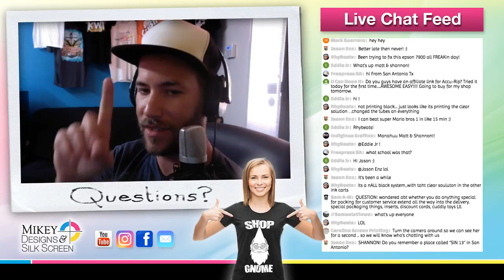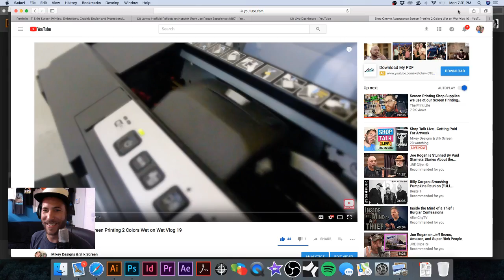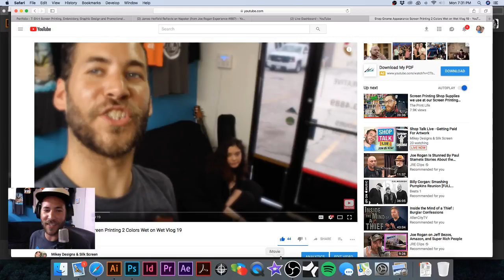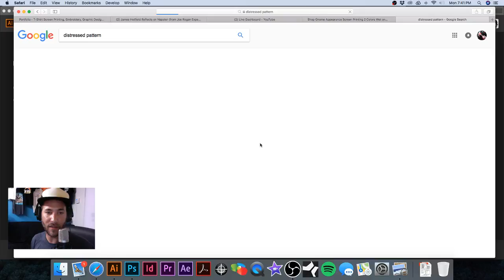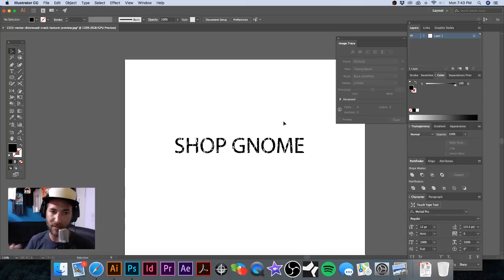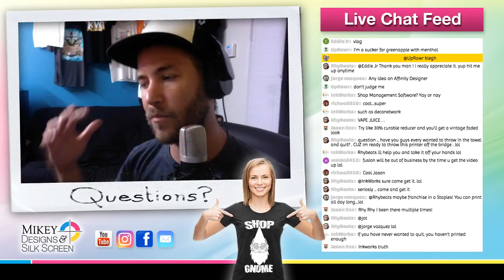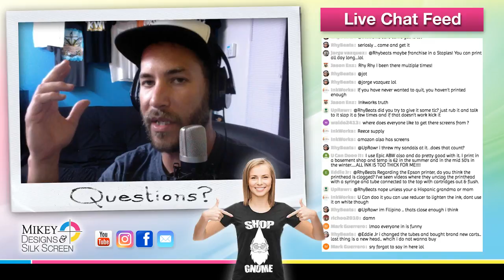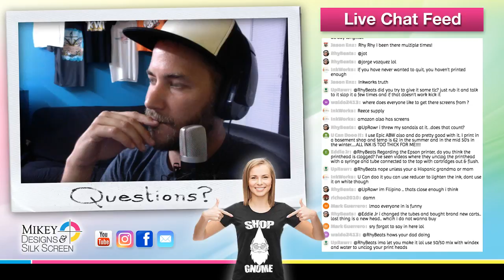Shop Talk Live - Getting Paid For Artwork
Join Shannon the Shop Gnome and I as we talk talk shop, for a little Q&A and shenanigans!

If you call Catspit Productions, LLC., be sure to tell Jonathan Matt with Mikey Designs sent you.